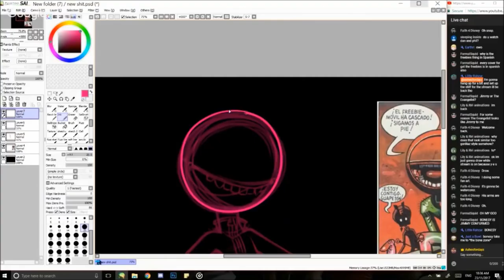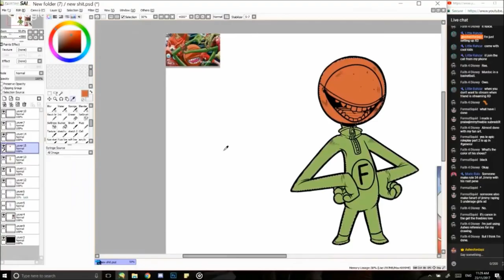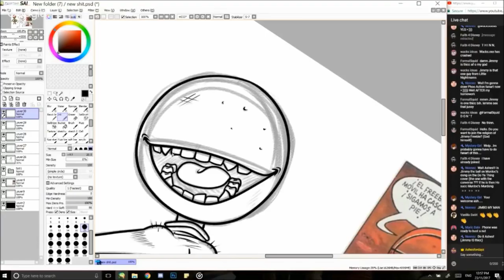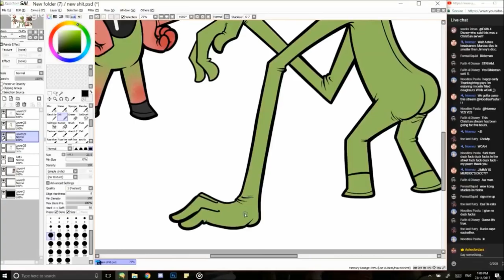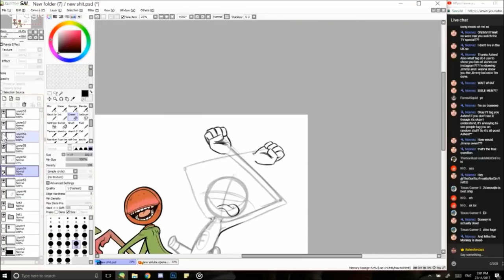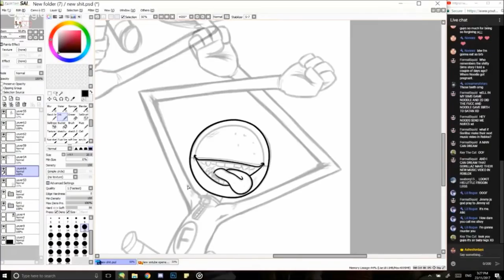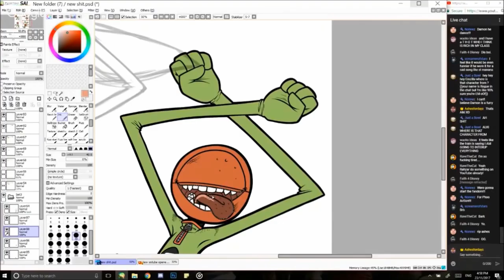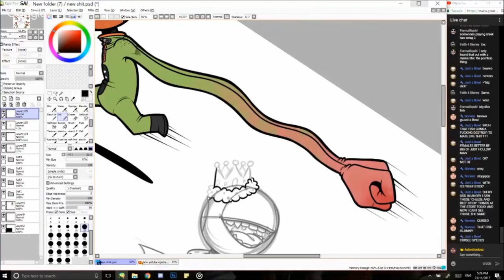Jimmy Freebie doodle page - Phoo Action Speedpaint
Do yourselves a favour and go read 'get the Freebies' It's so good!! Also watch the Phoo Action pilot!!

Discord server is now open!

End screen song - Empire Ants (Miami Horror Remix) - Gorillaz